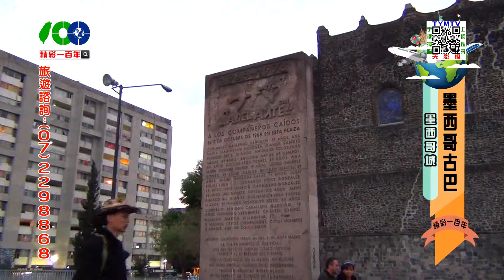精彩一百年-墨西哥古巴-04-2